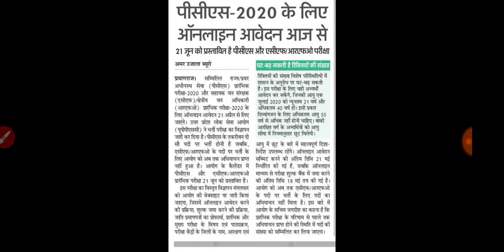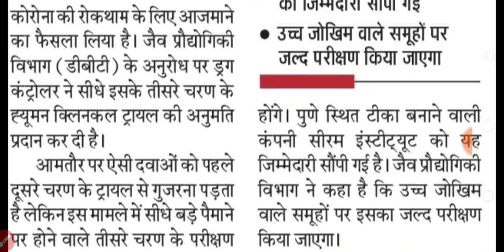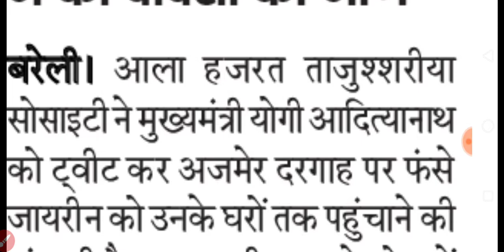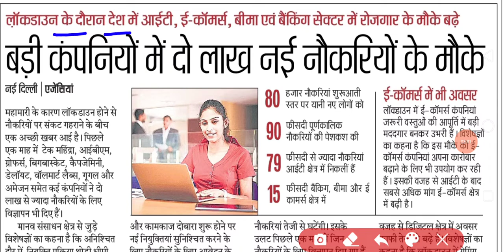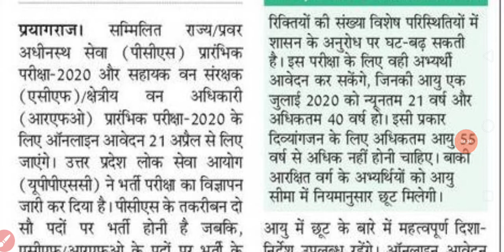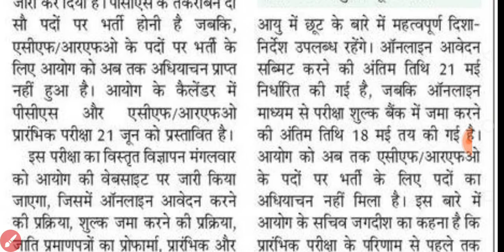TODAY BREAKING NEWS | UPPSC ONLINE FORM 2020 | NEW JOB || NEWS WITH IS